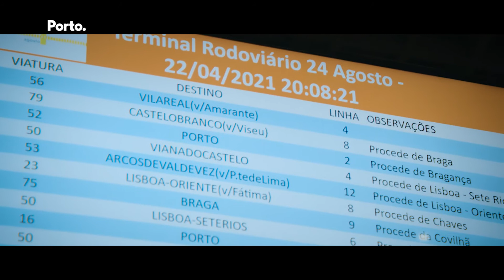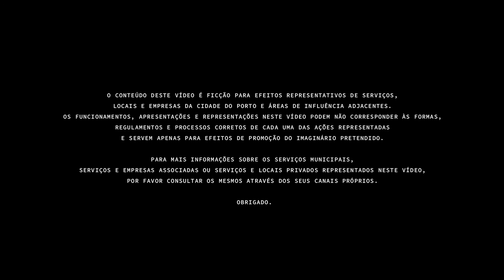Turismo Porto - Mobilidade